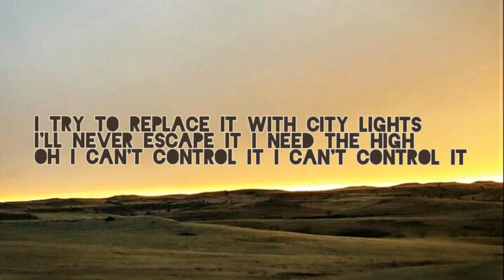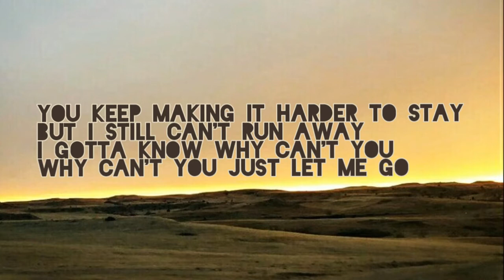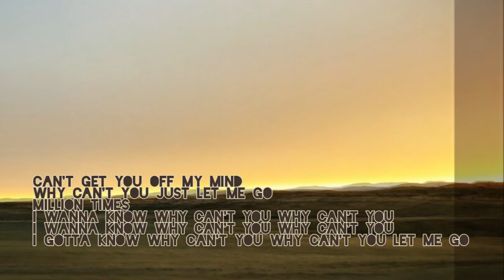Miley Cyrus - Prisoner ft. Dua Lipa ( lyrics )🍷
Prisoner lyrics
Miley Cyrus feat. Dua Lipa